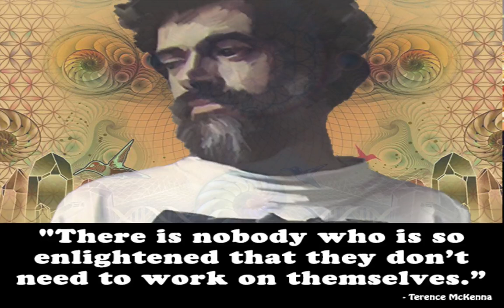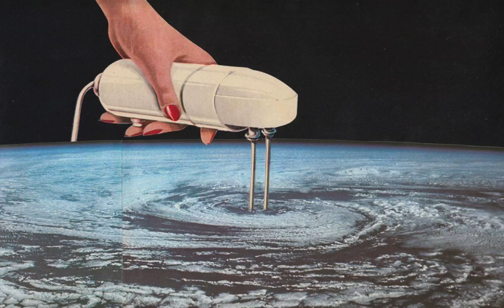Culture has institutionalized paranoia and is imploding - Transcending Ideology (Terence Mckenna)